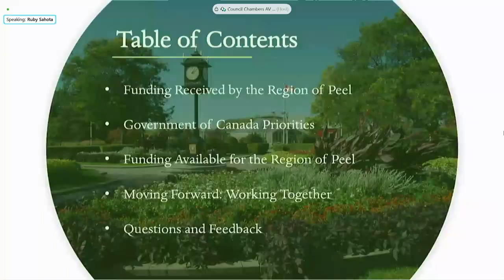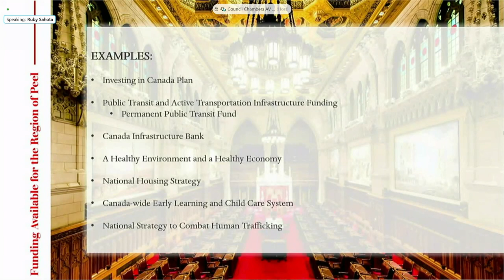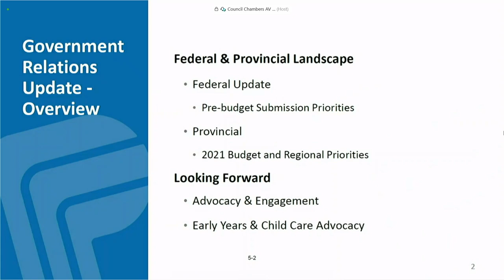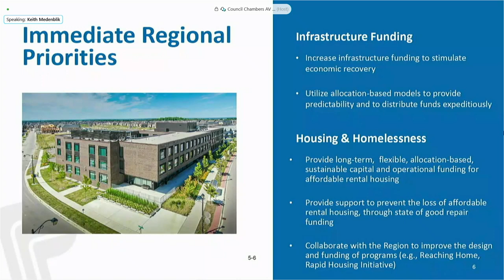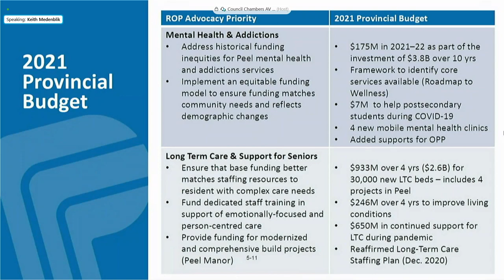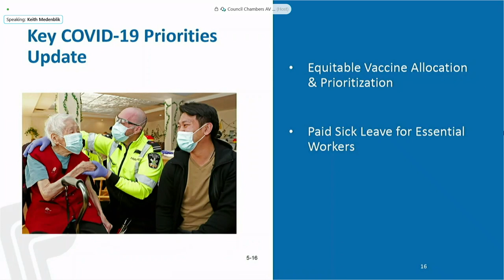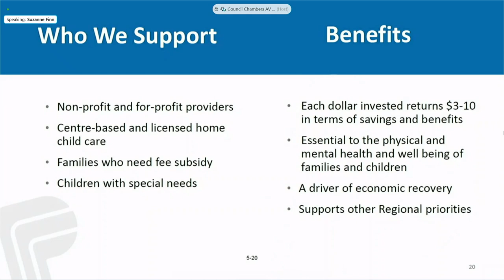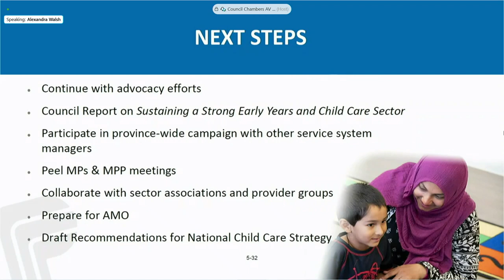Region of Peel Government Relations Committee Meeting on April 1, 2021